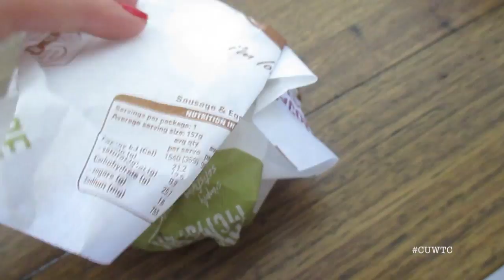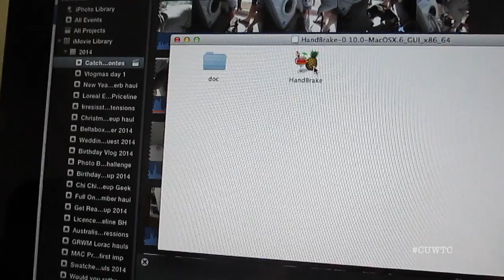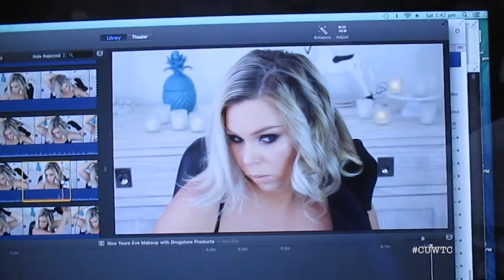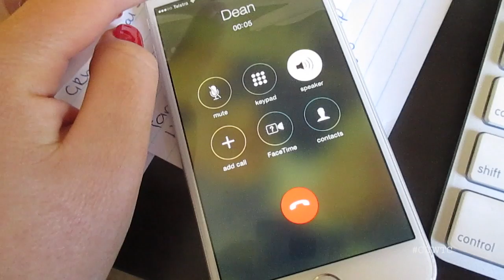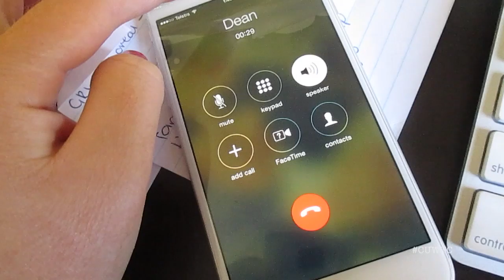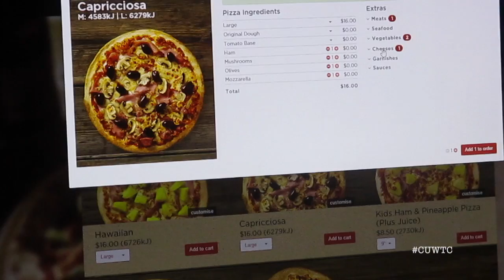Episode 2 Killing Coco Australian Vlogging Family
We are planning to put out 4-5 videos a week of our every day normal life (if you find it interesting)

Thank you everyone for all of your support so far!